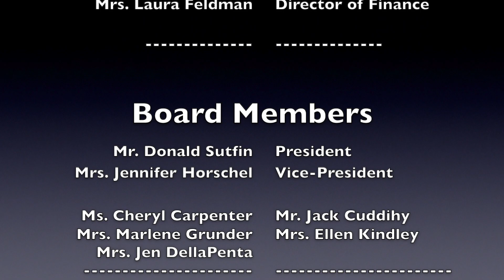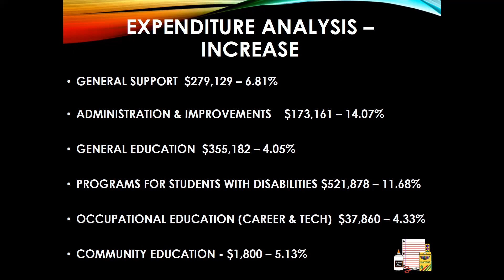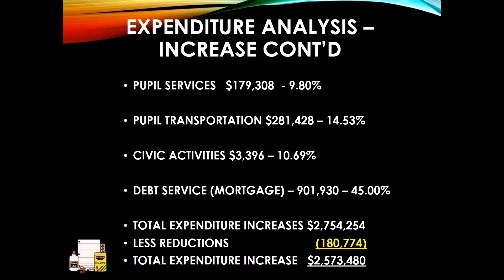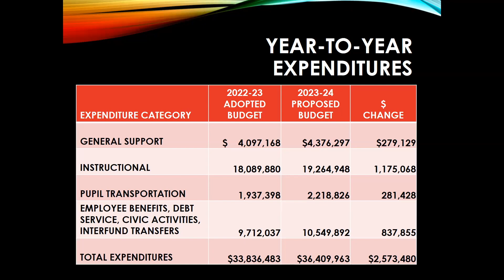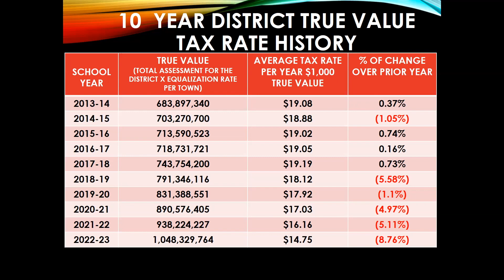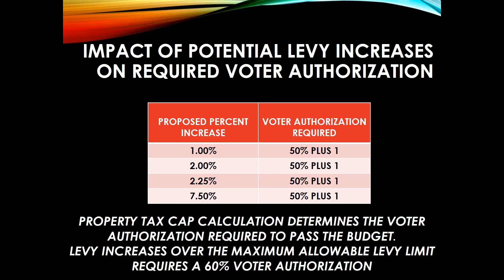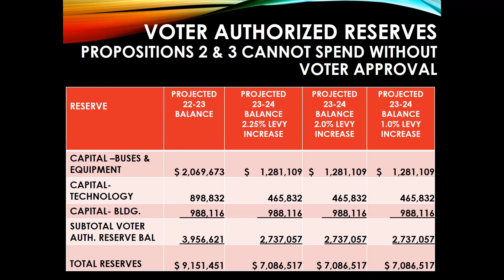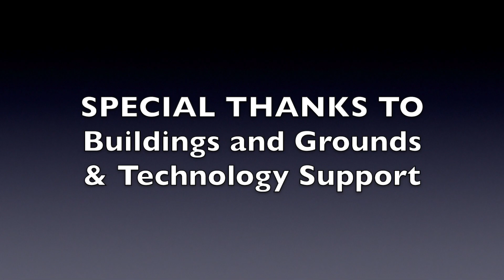Eden Central School Budget Workshop March 22, 2023